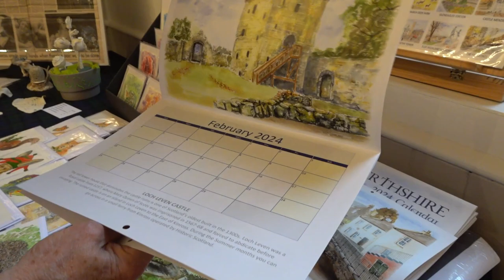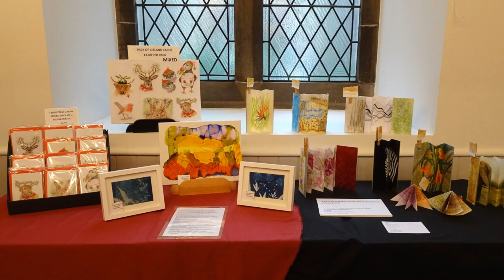(week 8) Summer Art Gallery held at St Matthew's Church Perth, Scotland "EQUILIBRIUM"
Sunday 20th August - Fri. 25th August - Artwork by Sybil Galbraith, Mary Allen-Graham, Beth McDowall,Liz McVicar Watercolours, landscapes, wire works.

Admission is free to browse, meet the artists, and tea & coffee.
Fully wheelchair accessible venue: open to all